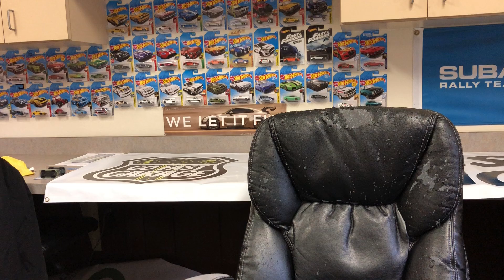Hi, welcome to CrazyTown USA.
If you're here, I'm glad you're here. This is gonna be fun.
Give me a follow? IG: @ThatWhiteBugeye